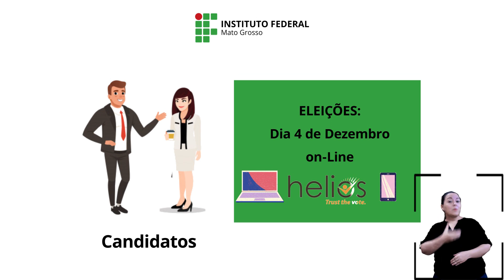ELEIÇÕES 2020 - Voto Online para Servidores e Alunos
Voto Online para Servidores e Alunos, narrado pelos alunos Isamara e Denner.